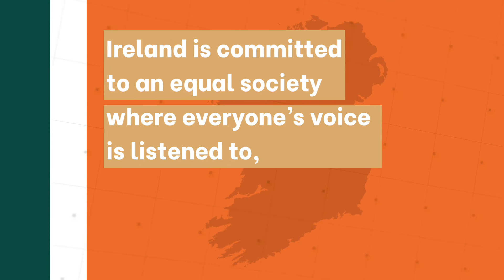DCEDIY Expo 2020 Tolerance and Inclusivity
This video was created to showcase the work of the Department of Children, Equality, Disability, Integration & Youth at Tolerance and Inclusivity Week, which took place at Expo 2020 in Dubai.